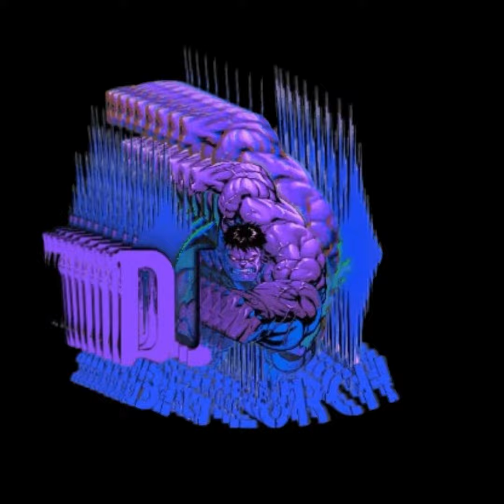NBA Youngboy x Cico P Mashup: Nevada or Tampa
Welcome to our YouTube channel, where we bring you an exciting mashup that combines the talents of NBA Youngboy and Cico P. Get ready to dive into the world of Nevada or Tampa. This collaboration brings together NBA Youngboy's raw lyricism and Cico P's unique style, resulting in a playlist that showcases the diversity and creativity of both artists. Brace yourself for hard-hitting beats, captivating storytelling, and a fusion of Southern rap and trap influences. Whether you're a fan of NBA Youngboy or Cico P, this mashup offers a seamless blend of their talents, creating a sonic experience that is both engaging and memorable. Let the music take you on a journey through the streets of Nevada or the vibrant vibes of Tampa. Get ready to witness the magic of NBA Youngboy and Cico P like never before!

**This video is a fan-made mashup/remix, and is not intended to infringe on the rights of the original creators.**

* [Insert song 1 title] by [Insert song 1 artist] / [Insert song 1 label]
* [Insert song 2 title] by [Insert song 2 artist] / [Insert song 2 label]
* ...and all other songs used in this mashup

 + Is transformative in nature (combines different songs to create something new)
 + Does not harm the market or value of the original works
 + Is accompanied by proper attribution and credit given to the original creators

**By watching this video, you acknowledge that:**

* You understand that this video is a fan-made creation and not an official release
* You agree not to claim ownership or profit from this content

I will respond promptly and work with you to resolve any issues.

Remember to always respect intellectual property rights and give proper credit where credit is due.